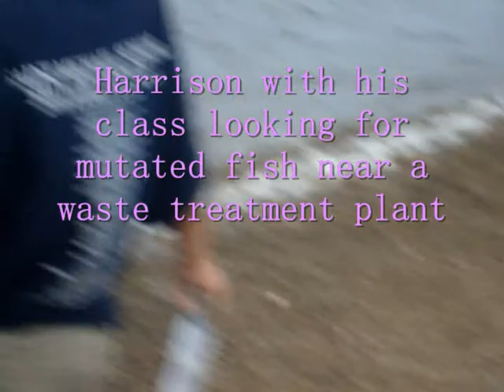Harrison's Weekly Madness 1